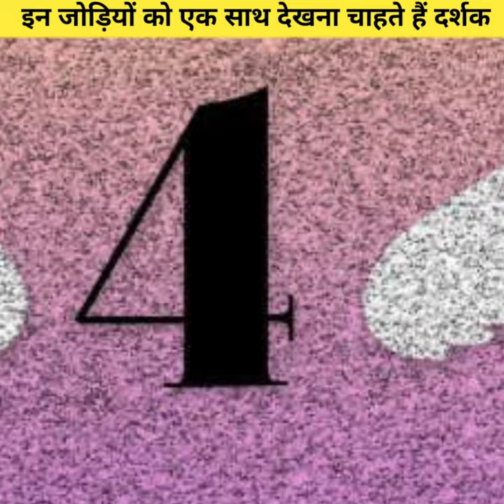फेमस कपल करण कुंद्रा और तेजस्विनी प्रकाश सहित इन जोड़ियों को सीरियल में एक साथ देखना चाहते है दर्शक।